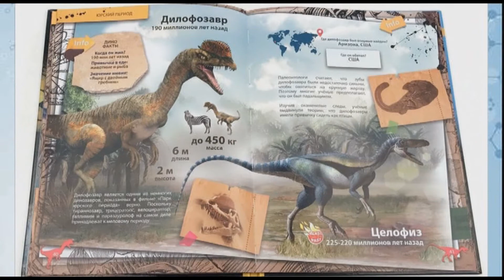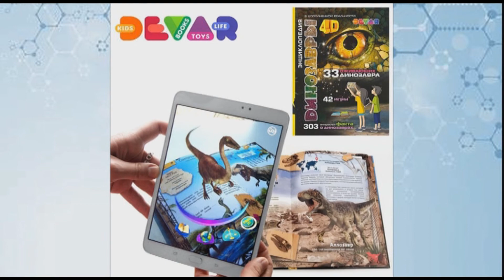Энциклопедия про динозавров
Костерин Марк, 5 лет, г. Снежногорск.
Куратор: Перелетова Ирина Владимировна, воспитатель, МБДОУ № 7 "Пингвиненок". Комментарий: Марк давно интересовался динозаврами, а когда родители приобрели энциклопедию, в которой он узнал, что они могут быть не только хищниками, но и травоядными. Посмотрел, как  они могут передвигаться, узнал чем их можно накормить и  захотел стать исследователем древних животных, а в будущем настоящим археологом и найти скелет динозавра!